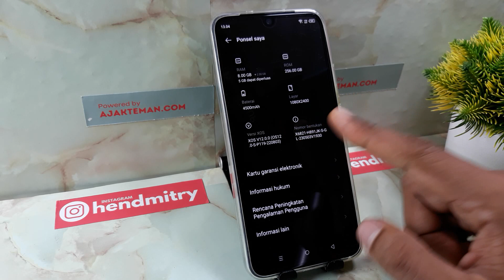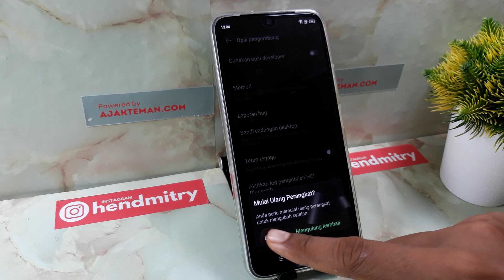Cara Mengaktifkan Opsi Pengembang Infinix Zero 30